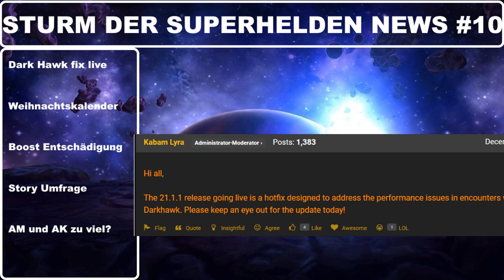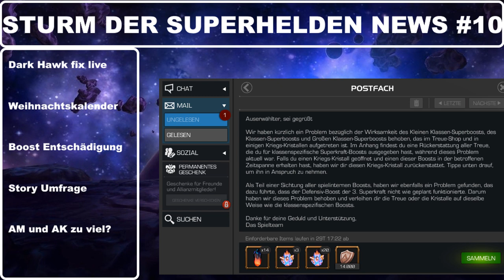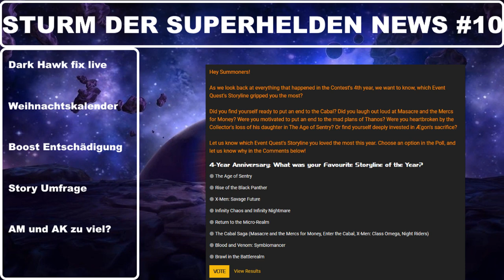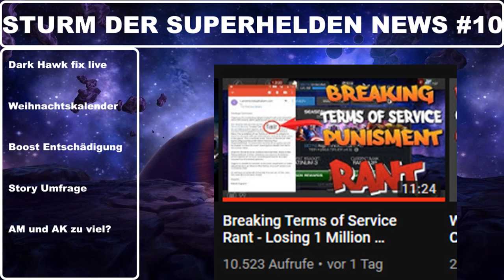Marvels Sturm der Superhelden News #10 - Darkhawk Lag, Entschädigung uvm.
News News News! Der Fix für Darkhawk ist live, der Weihnachtskalender ist verschollen und es wird sich mal wieder fleißig beschwert!